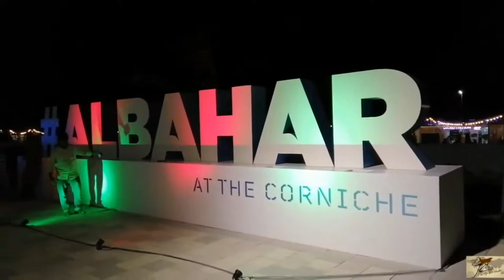UAE National day 2018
United Arab Emirates' National Day is celebrated every year on 2nd Decembers.
It is celebrated to mark the beginning of the Union between the 7 emirates of UAE.
It also was a nationalization process from the British Protectorate Treaties which were declared in the year 1968.
The anniversary of the federal unification of the 7 emirates in 1971 is celebrated even today with much fun-fare with celebrations spread across Dubai, Sharjah, Abu Dhabi, Ras Al Khaimah, Ajman, Umm Al Quwain and Fujeirah.
Sheikh Zayed bin Sultan Al Nahyan is the federation's 1st president. Grand colorful celebrations are held across the country to mark the event.

ATTESTATION SERVICES (United Arab Emirates):
Providers of document attestation services in the UAE. Educational documents, marriage certificate attestation, birth certificate, experience certificate, medical certificate, employment certificate, Police Clearance Certificate, NOC, Emirates ID typing center, family visa services, translation services, AMER services, and much more.

//  CHECK OUR OTHER VIDEOS BELOW  \\